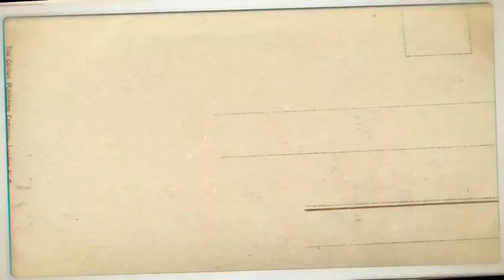معركة ذات الصواري أول معركة بحرية في التاريخ الاسلامي | هزم فيها المسلمون أسطول الجيش البيزنطي الضخم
لقد بدأ العرب بشدة في تحدي سيادة بيزنطة البحرية، وهزموا أساطيل الإمبراطور قنسطانز الثاني واستولوا على بعض الجزر شرقي البحر الأبيض المتوسط". وفي موضع آخر يقول: "وفي البحر استولى المسلمون على رودس 654 م، وهزموا أسطولاً بيزنطياً يقوده قنسطانز بنفسه في معركهة بحرية عظمى خارج ساحل ليكيا (655 م)
معارك خالدة في التاريخ الاسلامي